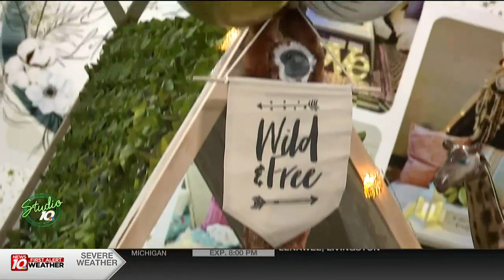Glam Up Your Sleepover!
These sleepovers are is in-tents!!!
Dream A Little Dream is, changing the way we have sleepovers! Their set ups are unique, themed  , and are fun for all ages check it out!